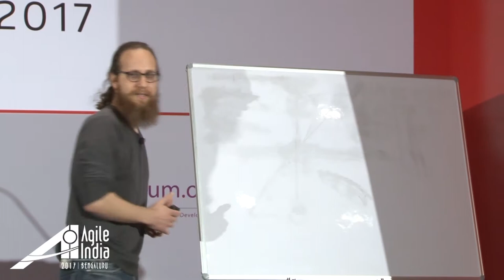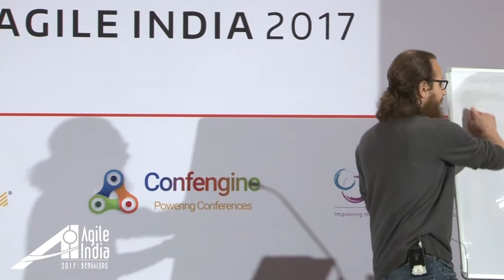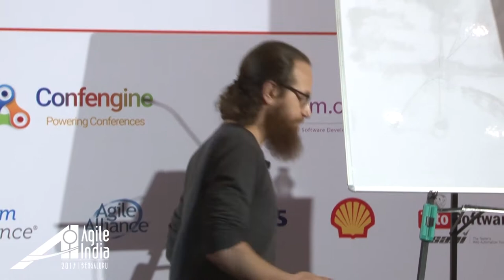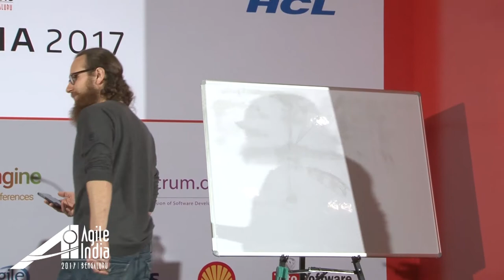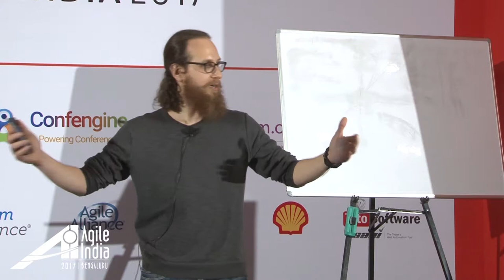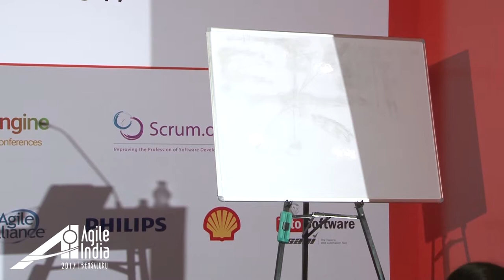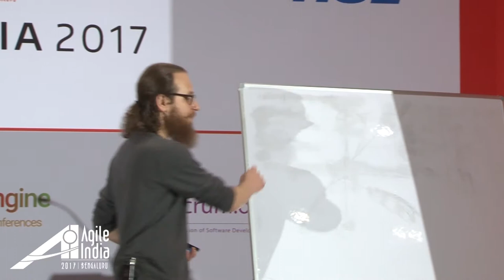Demystifying a Powerful Collaboration Technique by Jeremy Kriegel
"This meeting is a waste of my time."

When was the last time you had that thought? Was it because the conversation wasn't focused, or people couldn't agree, or maybe they were in violent agreement, but couldn't see it? How easily do you think you can get this meeting back on track? In this session, you will learn a skill that you can apply on the spot that will help you focus the conversation and drive to consensus. Everything you need is probably already in the room.

This technique is specifically for conversations around the features, functions, and behaviors of your product. Most people are visual thinkers, so give them something visual to focus on. You can do that by walking up to the whiteboard and drawing out what people are talking about. By visually capturing the conversation in a public way, you will help all participants understand each other and come to consensus faster. But I can't draw, you say. Neither can I, and I’ve been successfully using this technique for over 15 years. If you can draw a straight-ish line and a box, you have all the drawing skills necessary.

In this engaging workshop, you will learn how to create a basic sketch of an interface using some simple sketching techniques and UX principles as well as practice thinking-on-your-feet that will help you comfortably do this with a group.

I have used this technique to help teams focus the conversation, visualize the requirements they were requesting, quickly experiment with new ideas, and provide detailed input that I can use to design the outcome. Often, the sketch (or a photo of it) acts as the deliverable for simple problems, eliminating the need for more formal wireframes. This technique is accessible to everyone. You don’t need any special software and anyone on the team can use it. Pick up the pen and get on track again.